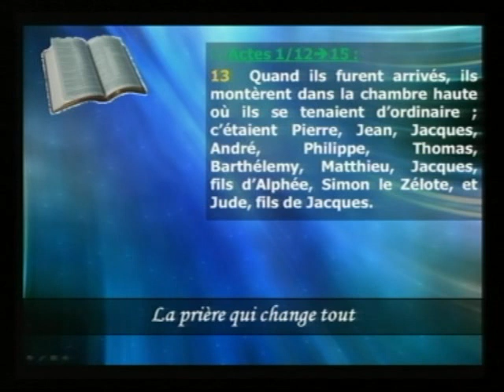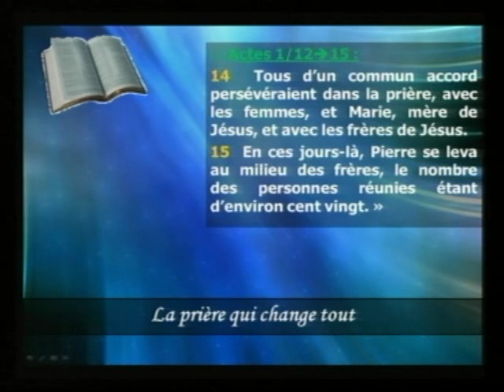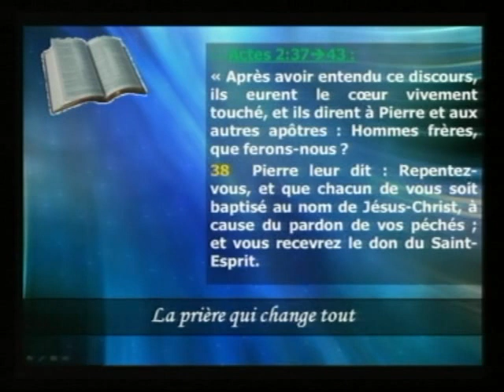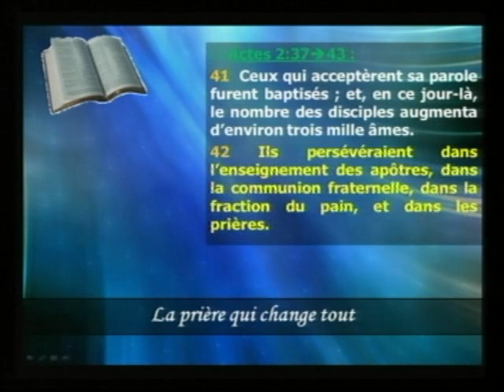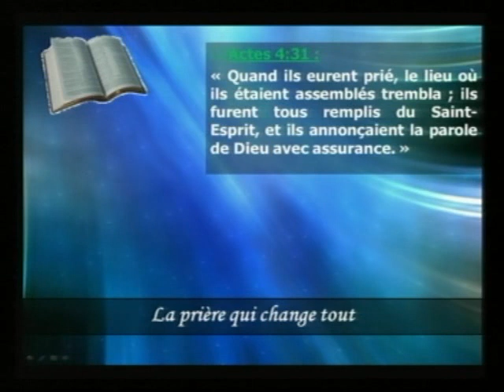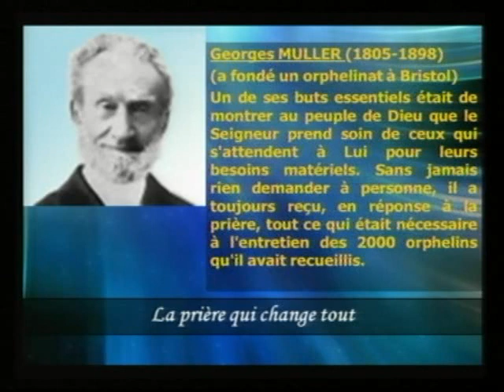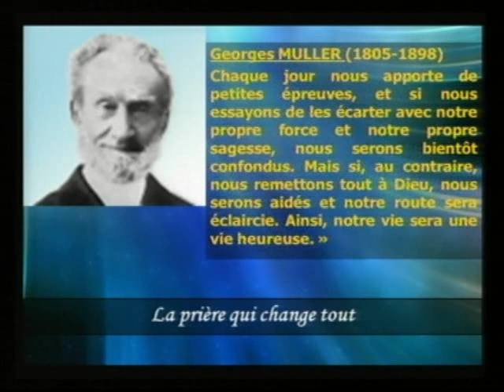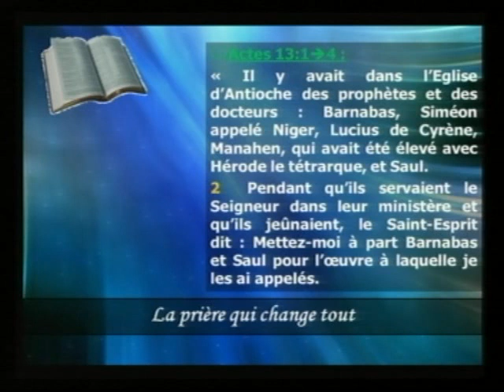Alain Aghedu - La prière qui change tout